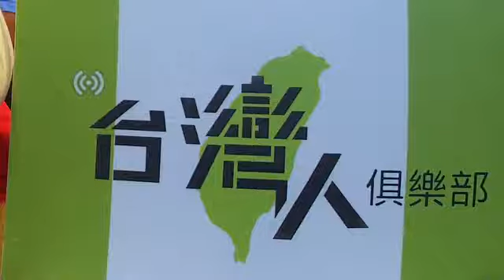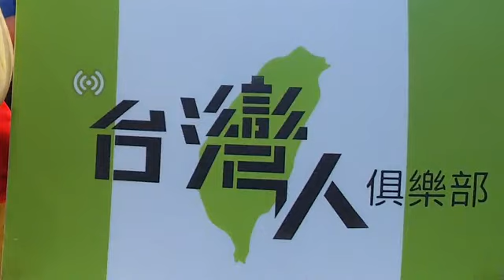20210904 台灣人俱樂部 下午2